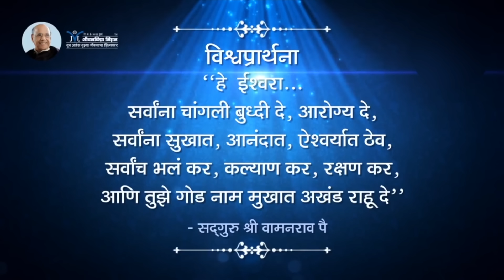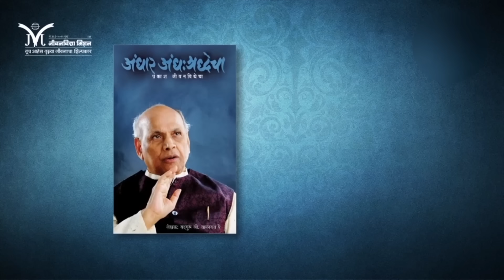तुमच्या वाट्याला दुःख का येते?- Satguru Shri Wamanrao Pai | Why do you suffer (in marathi)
तुमच्या वाट्याला दुःख का येते?- Satguru Shri Wamanrao Pai | सद्गुरू श्री वामनराव पै | Amrutbol-1137